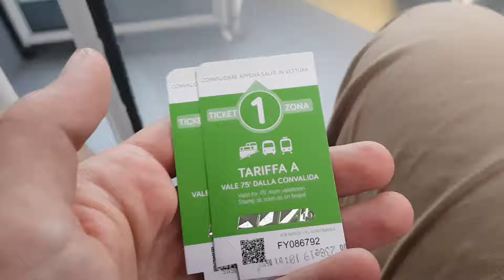Bergamo Italy from the bus 2019 fullHD